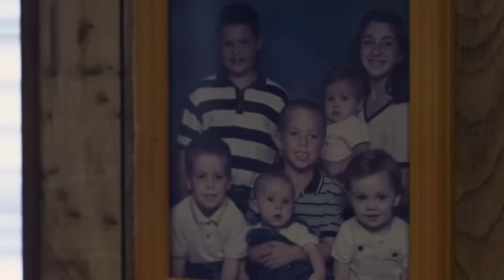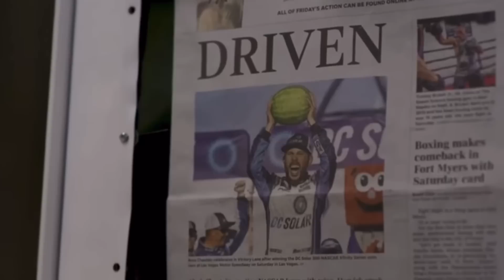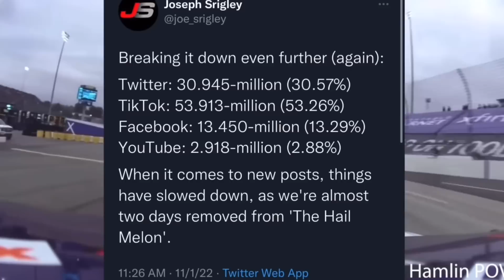Why NASCAR Fans Love and Hate Ross Chastain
Much like the 2022 NASCAR Cup Series season, all of the talk has seemed to have revolved around Ross Chastain so far in 2023.  The most recent of these being Chastain’s run in both on track and off track with the aggressive rookie Noah Gragson.  While the debate over all of Ross’ actions once more takes place I wanted to look at a bit of a different approach to it.  To look at the perception around Ross Chastain.  This is why NASCAR fans love and hate Ross Chastain.

Video Credits:
ABC Sports
AdventHealth
Black Flags Matter
ESPN
FOX Sports
Motorsports on NBC
NASCAR
NASCAR on FOX
NASCAR Productions
NascarAllOut
NBC Sports
New York Sports Show
Turner Sports

Thumbnail Credits:
Getty Images
NASCAR
NASCAR Images